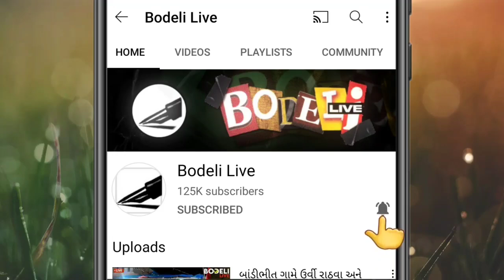કવાંટ ખાતે રોહિત સમાજનો દ્વિતીય યુવક યુવતી પરિચય મેળો યોજાયો,જુઓ બોડેલી લાઇવ